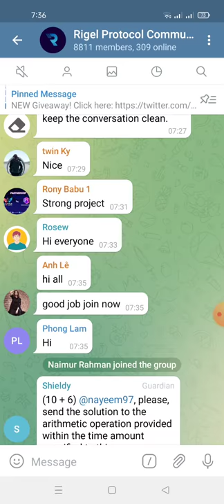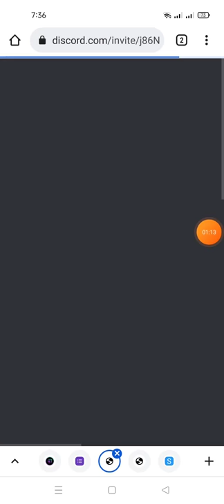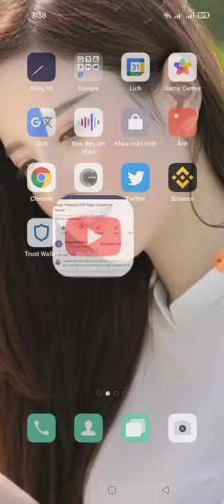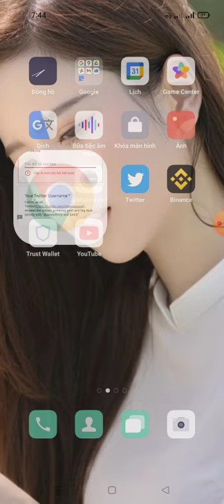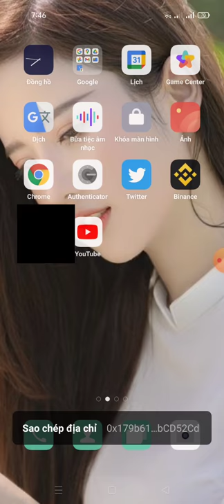airdrop hướng dẫn nhận từ 1~100 Token RGP - RigelProtocol’s Mega $RGP Giveaway(20.000 Winner)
🔥 1 - 100 rgp tokens airdrop for 20k+ users